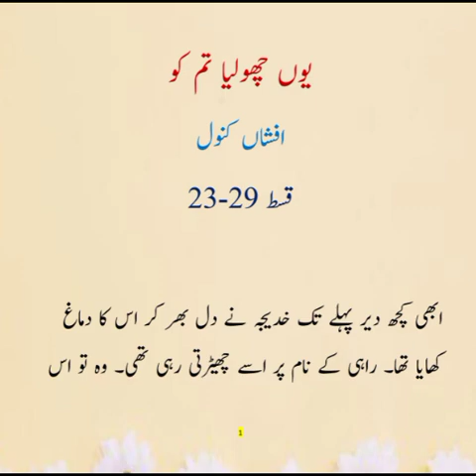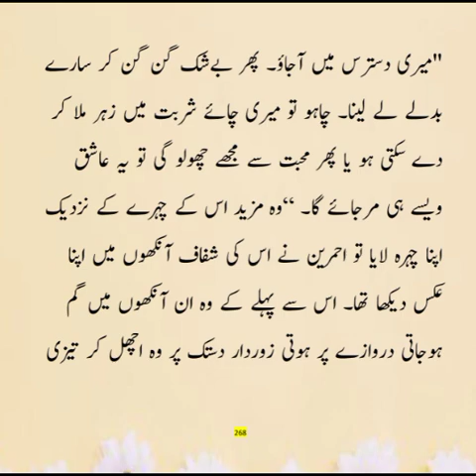Bold Novel| Yun Chhu Liya Tumko by Afshan Kanwal|Ep_23-26